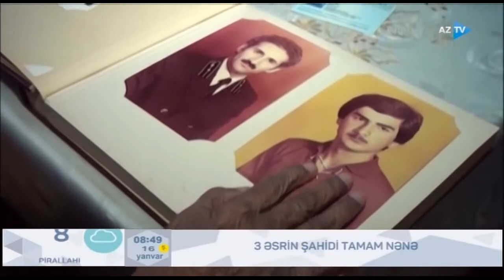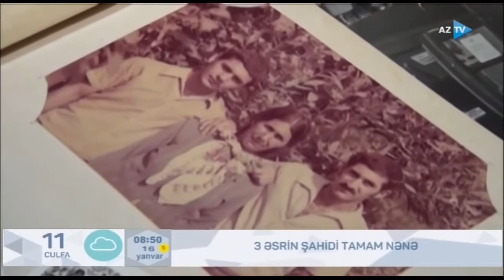131 yaşlı Tamam nənə haqqında (16.01.2021)